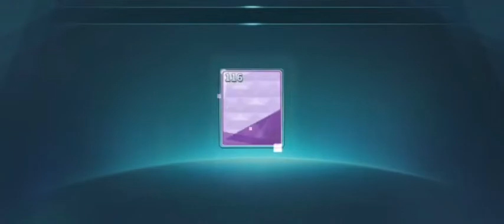Birdie Crush: Fantasy Golf - Prime Draw Shenanigans 2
This was streamed live on Twitch and hasn't been edited to cut out the unnecessary bits so this video is a lot longer than the first one. Like before, this was recorded pretty much just for laughs.